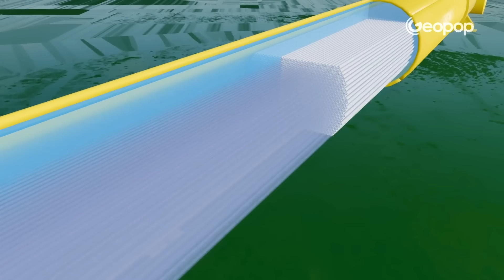Piombino, in esclusiva sono salito a bordo della nave rigassificatrice FSRU: vi spiego come funziona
A un anno dal suo arrivo in Italia, siamo saliti sulla nave rigassificatrice Italis LNG (prima conosciuta come Golar Tundra), attraccata al porto di Piombino, per guardare e farvi guardare da vicino come un gas naturale liquefatto (GNL) per il trasporto viene introdotto in dei vaporizzatori e riportato alla sua forma gassosa sfruttando l'acqua del mare; a questo punto, è pronto per essere trasportato sulla terraferma e nelle nostre case attraverso dei metanodotti.
Grazie a questa nuova nave rigassificatrice, la quantità di gas riportata allo stato naturale copre oltre il 25% del fabbisogno annuale di gas italiano. Questo dato è molto importante per la sicurezza energetica nazionale, perché consente di avere maggiore libertà di scelta nell'approvvigionamento del gas. Ovviamente, la valutazione dei risultati ha riguardato anche l'impatto ambientale e, anche sotto questo punto di vista, la Italis LNG è approvata.

00:00 La nave rigassificatrice FSRU a Piombino
00:40 Perchè si fa la rigassificazione
02:00  Saliamo sulla Italis LNG (ex Golar Tundra)
02:29 Come avviene il processo di rigassificazione del GNL
04:20 Facciamo chiarezza sui rischi
05:07 Gli impianti di rigassificazione in Italia
05:56 L'impatto ambientale dell'acqua rilasciata in mare
06:46 Il costante monitoraggio di flora e fauna marina
07:20 C'è davvero bisogno di navi del genere

Casa di produzione: Ciaopeople
Direzione creativa esecutiva: Geopop
Direzione creativa e volto video: Andrea Moccia
Autori: Andrea Moccia, Frida Bonatti
Video supervisor: Gabriele Lauria
Advertising Director: Giorgio Mennella
Head of branded pm & production: Chiara Iovine
Branded project manager: Noemi Colicchio
Producer: Nelly Tarasco
Head of creativity: Alessia Bonito Oliva
Copywriter & creativity: Giulia Tofi
Head of sales & talent management: Rosa Iuliano
Senior sales branded content: Valentina Giovannini
Sales branded content: Martina Santoro
Team social: Sara Fusco, Anna Chiara Andolfi
Team SEO: Marzia Emilia Di Matteo, Ilaria Orzo
Videomaker, 3D, Montaggio: Federico Volpi